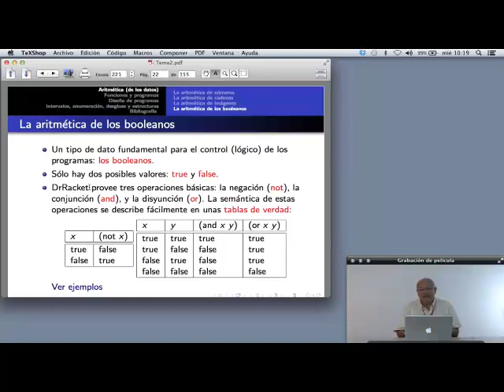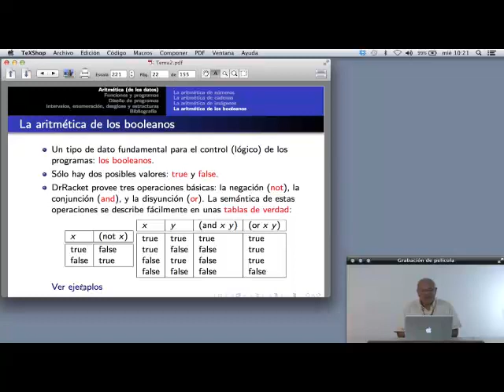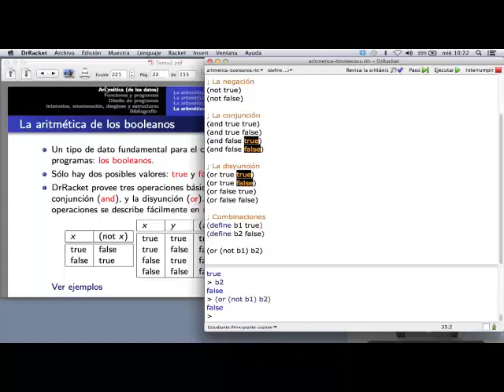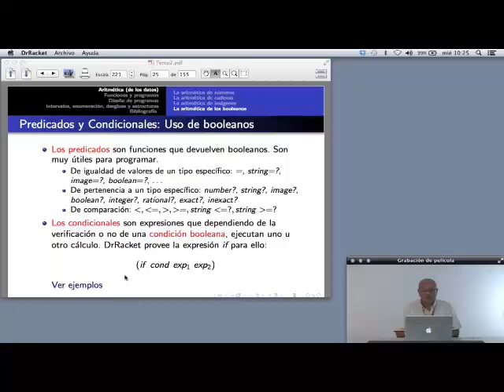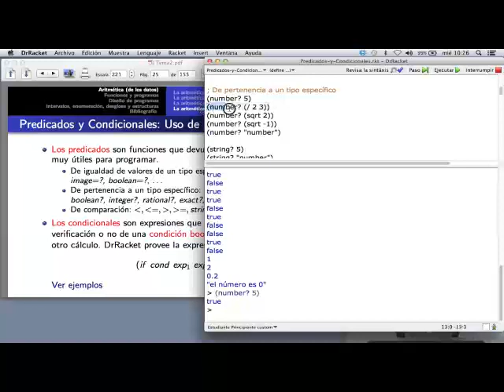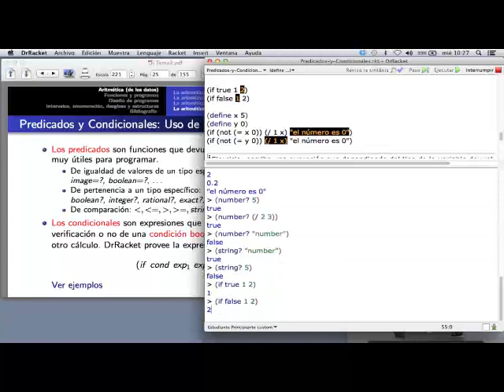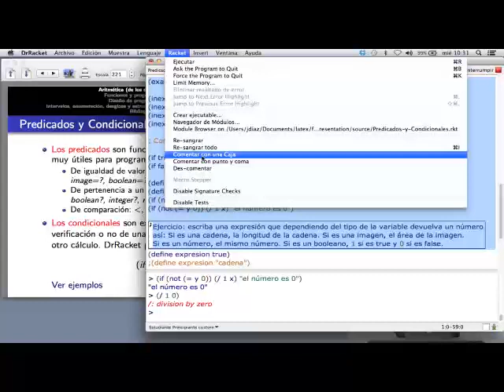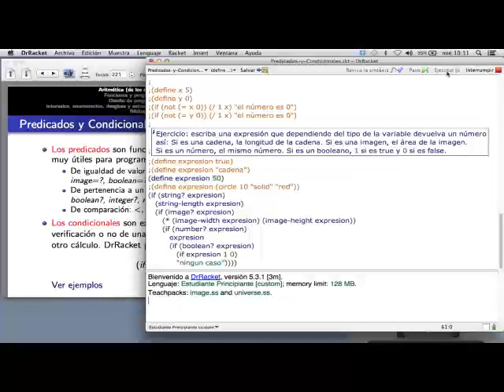Aritmética de los booleanos